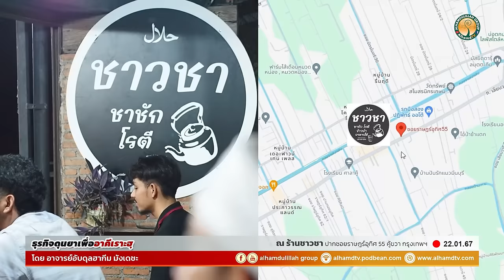AH 4189 ธุรกิจดุนยาเพื่ออาคีเราะฮฺ โดย อาจารย์อับดุลฮากีม มังเดชะ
22.01.67 @ ร้านชาวชา
ปากซอยราษฎร์อุทิศ 55 คู้ขวา กรุงเทพฯ

Tel & Line iD :
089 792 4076 (ดาวุด)
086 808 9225 (อับดุลการีม)
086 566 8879 (อนัส)
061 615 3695 (มุสตอฟา)
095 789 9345 (อามีน)
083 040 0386 (ฟูอาด)